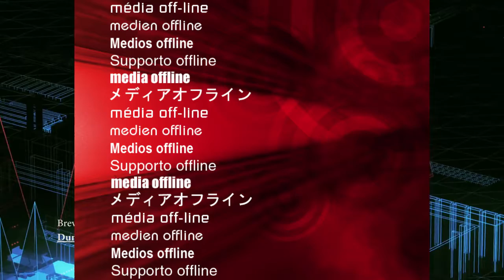Brevis - Dum (Trap)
This is a release for our New channel. We share the best popular and up and coming tracks and artists. We are very passionate about music. We do this for you. You can SHARE to help us back it will be very appreciated.